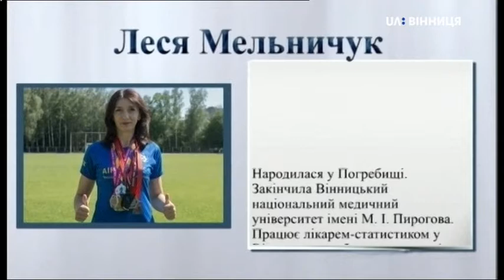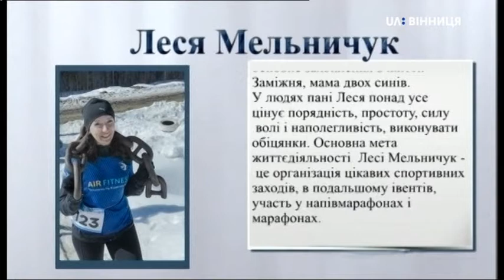Гість НД Леся Мельничук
Леся Мельничук - співорганізаторка дитячого фестивалю "Vinnytsya Kid's Race" розповіла про дитячі забіги, реєстрацію і нагородження учасників змагань, що  відбудуться у Вінниці 31 серпня.